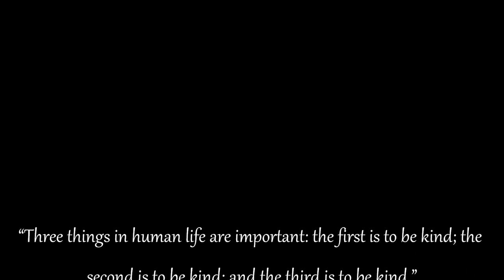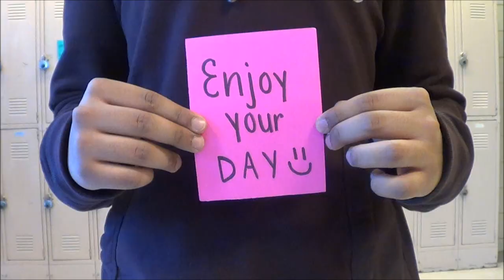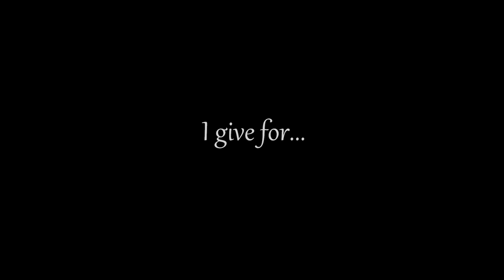MIST NY 2014: Noor Al-Stuy Spirit Video: I Give For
MIST New York 2014
Noor Al-Stuy | Stuyvesant High School MSA
The Art of Generosity: Finding the Greatness to Give

-I Give For-

"Three things in human life are important: the first is to be kind; the second is to be kind; and the third is to be kind." —Henry James

Scene 1
Hassan Mohammed
Saim Siddiqui

Scene 2
Faizah Yeasmin

Scene 3
Nazija Akter

Scene 4
Reeshyal Fatima
Naseem Miah
Niaz Ahmed
Nazija Akter
Raiyan Nafee
Hassan Mohammed
Juhayer Uddin

I give for...
"better opportunities" —Samia Siddiqui
"trust" —Shahriar Rahman
"a better world" —Jannat Hossain
"the lasting impact" —Shaikat Islam
"love" —Sonia Hafeez, Verdah Siddiqi
"peace" —Armani Khan
"community" —Hayley Gruenspan
"others" —Omar Siddique
"change" —Ishraq Khan
"something more valuable" —Nazija Akter
"satisfaction" —Razwan Miah
"hope" —Jannatul Ahmed
"happiness" —Sanbir Rahman
"love" —Yaseen Islam
"smiles" —Faizah Yeasmin
"equality" —Faizah Yeasmin, Hayley Gruenspan, Yaseen Islam
"fun" —Saadia Islam
"second chances" —Ishmam Choudhury
"strength" —Aronno Shafi
"the future generation" —Haider Nazir
"brotherhood" —Roadra Mojumdar, Omar Siddique, Ishmam Choudhury, Pratish Gheewala, Sanbir Rahman, Sunniyatul Quaderin, Mohammed Rafi
"sisterhood" —Mishcat Ibrahim, Kazi Anika, Nashia Choudhury, Anisha Ashraf, Maliha Hoque, Labiba Chowdhury, Mahfuza Shovik
"family" —Mohammed Rafi, Ishmam Choudhury, Omar Siddique, Maliha Hoque, Labiba Chowdhury, Kazi Anika, Mahfuza Shovik
"inspiration" —Nashia Choudhury
"friendships" —Vincent Feng, Abu Minhaz
"friendships" —Shahriar Rahman, Omar Siddique, Ishraq Khan, Anatara Raisa, Nazija Akter, Faizah Yeasmin, Jannatul Ahmed, Armani Khan
"friendships" —Saim Siddiqui, Hassan Mohammed, Yaseen Islam, Zeerak Abbas
"for the sake of Allah" —Omar Siddique, Saim Siddiqui, Zeerak Abbas, Razwan Miah, Sanbir Rahman, Yaseen Islam, Hassan Mohammed, Ishmam Choudhury, Maliha Hoque, Nashia Choudhury, Nazija Akter, Aronno Shafi, Onjona Hossain, Faizah Yeasmin, Jannatul Ahmed

What do you give for?

Nasheed
One Big Family (Vocals Only Version) by Maher Zain